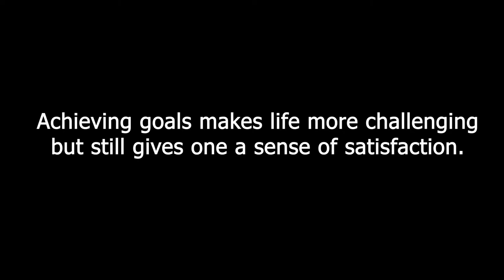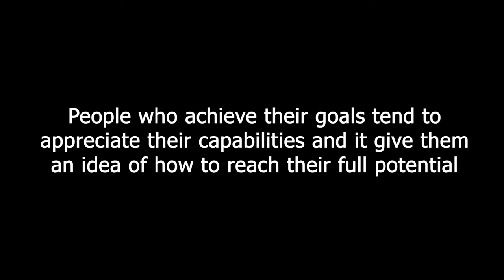Goal Achieving [ trailer ]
Do you always find yourself setting goals and never being able to achieve them? This course is designed to enable you to avoid making common mistakes that hinder people from achieving their goals sooner. While contrary to what you may think, the law of attraction and vision boards don't work, and what to do instead is also use the right intellectual facilities in order to set goals. Happy Learning